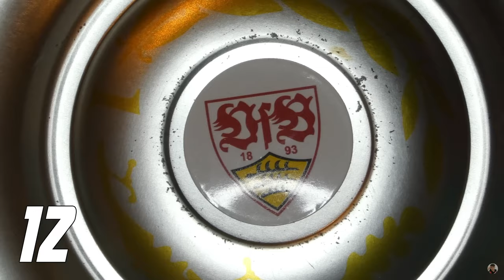Bayer Leverkusen 2:2 VfB Stuttgart ⚪🔴 Wieder nah dran, wieder 90+, wieder strittig 😒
10 % auf T-Shirts & Co. mit Code "AFM"
*Werbung
Hier geht's zu meinem NordVPN-Deal